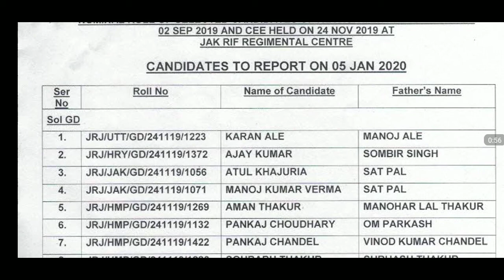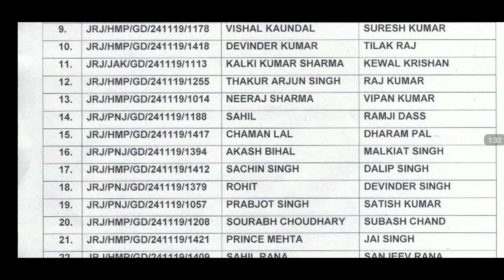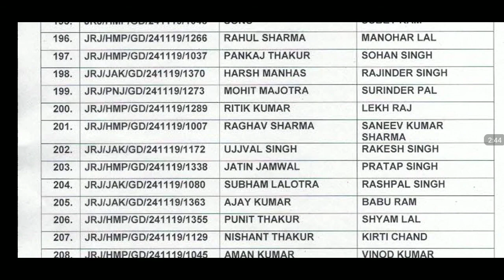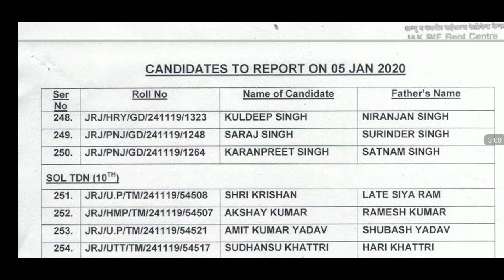Army Result Jammu&Kashmir Riffle Regiment Centre